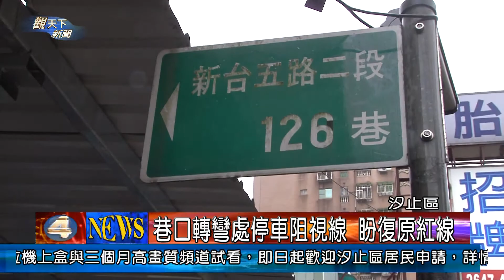1030529觀天下新聞03 汐止區巷口轉彎處停車阻視線 盼復原紅線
在新台五路2段126巷口，因為轉彎處停車，行車視線受到影響，實在很危險，尤其晚上視線更差，就有民眾陳情，是不是能夠將轉彎處原本畫的禁停紅線復原，所以，在29日上午，議員廖正良就邀請了相關單位人員現場會勘。